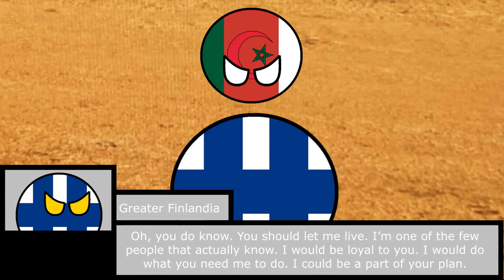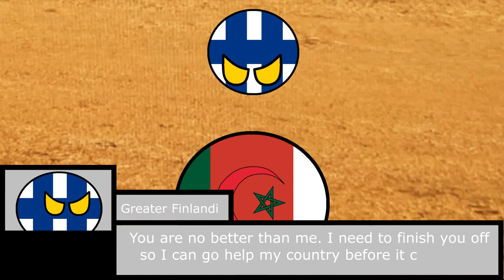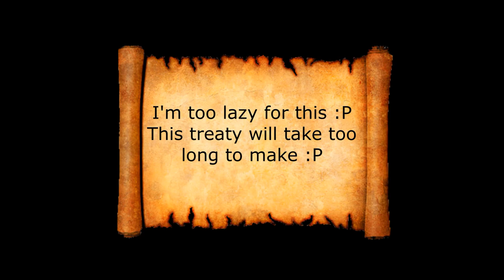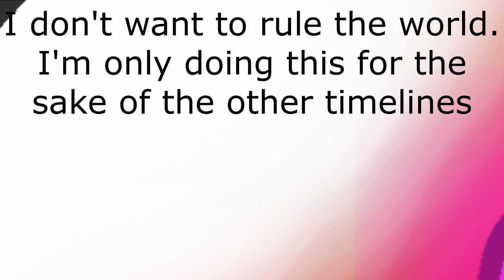AFOE11: Dark Days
This took a while to make. This is not the finale. I still have 3 for episodes planned.

El Mirador: Official Soundtrack || Here's The Deal - Barbell
Broken Circuitry - Machinimasound
Cloister of Redemption - Machinimasound
The End of Mankind - Machinimasound